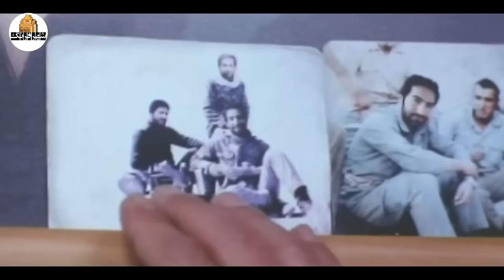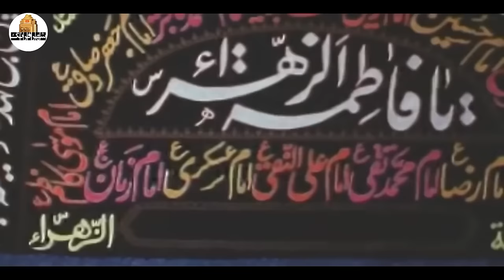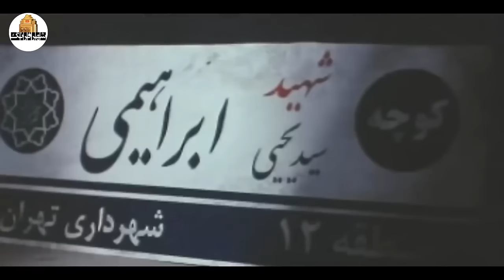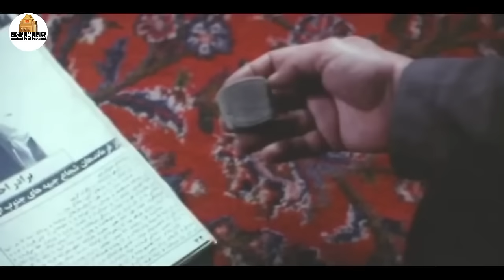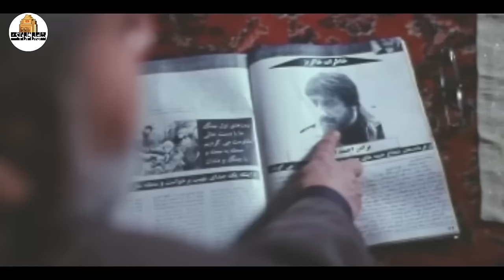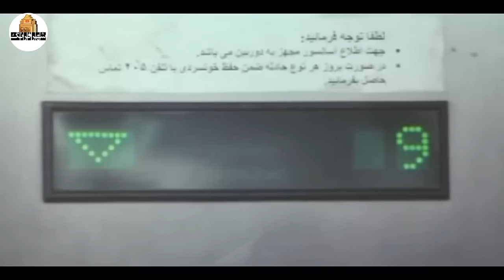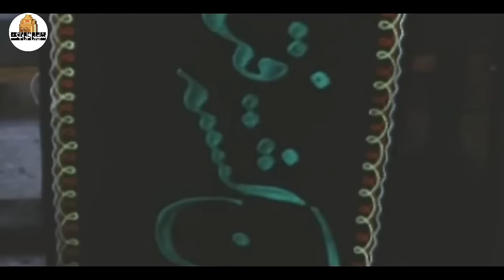فیلم سینمایی پاداش سکوت - با بازی پرویز پرستویی، رضا کیانیان و فرهاد اصلانی | Padashe Sokout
داستان این فیلم در رابطه با زندگی جانبازی به نام اکبر منافی است که سابقه ی بستری شدن در آسایشگاه جانبازان موج گرفته را دارد . اکبر منافی اکنون به فروش بلیط اتوبوس های شرکت واحد مشغول است. تا اینکه یک شب با دیدن چهره ی هم رزم شهیدش ، به نام یحیی ، حالش بد می شود . پس از آن به دیدن پدر هم رزم شهیدش می رود و اتفاقات و حوادثی را رقم می زند و …
بازیگران:
پرویز پرستویی، جعفر والی، آتیلا پسیانی، پریوش نظریه، مهتاب کرامتی، فرهاد اصلانی، سیما تیرانداز، مهدی صفوی، شبنم مقدمی، رضا کیانیان

کارگردان: مازیار میری
نویسنده: فرهاد توحیدی
تهیه کننده: محسن آقاعلی اکبری

سال پخش: 1390
ژانر: اجتماعی
Akbar Manafi is an injure of war and is hospitalized for that before. he is now working in a bus station. One day he sees in the TV his fellow soldier in the war Yahya. He goes after Yahya's father and introduces himself. Together they go after other fellow soldiers of Akbar to investigate about Akbar's story.
Film Padashe Sokout - Full Movie

Cast:
Parviz Perstouii, Jafar Vali, Attila Pesiani, Paryvash Nazarie, Mahtab Keramati, Farhad Aslani, Sima Tirandaz, Mehdi Safavi, Shabnam Moghadami, Reza Kianian.

Director: Maziar Miri
Author: Farhad Tohidi
Producer: Mohsen Agha Ali Akbari

Release: 2011
Genre: Social